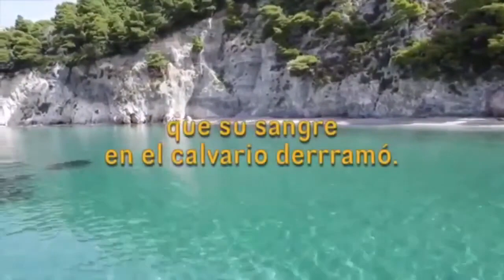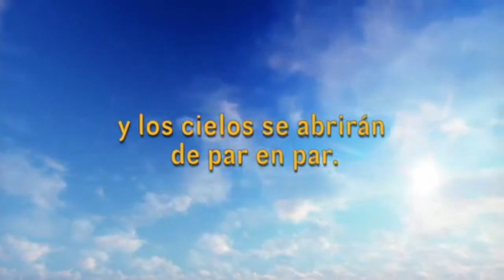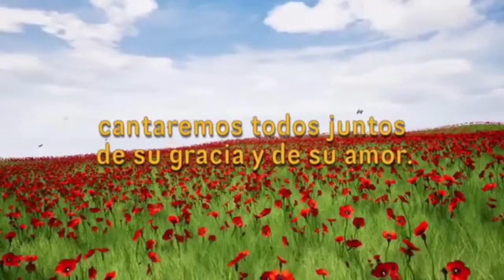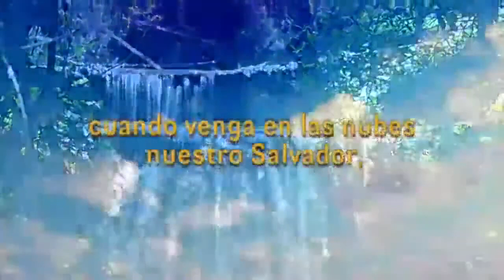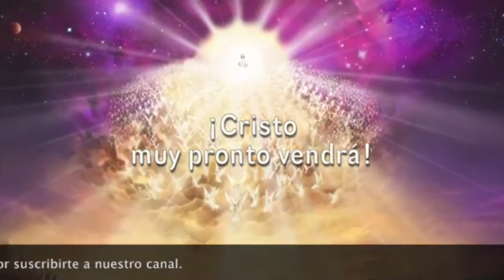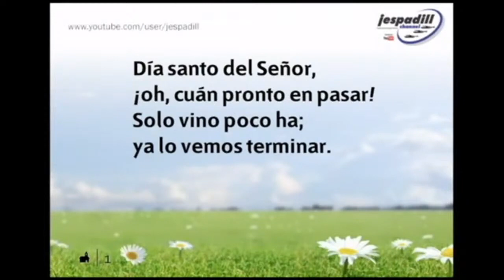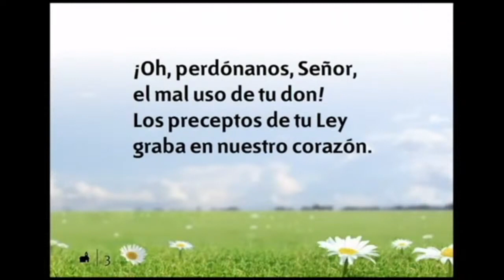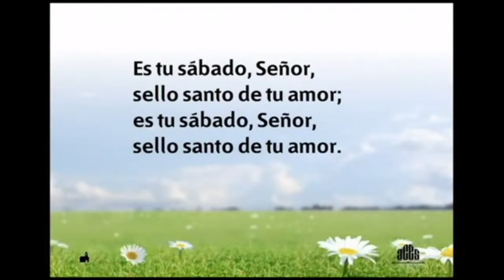Despedida de Sábado 20 Nov 2021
Aviso: Nosotros no tenemos derechos de autoría de ninguna música o imágenes usadas durante nuestra transmisión. Todo material usado, se hacen con fines de dar a conocer a Jesús; sin fines de lucro.